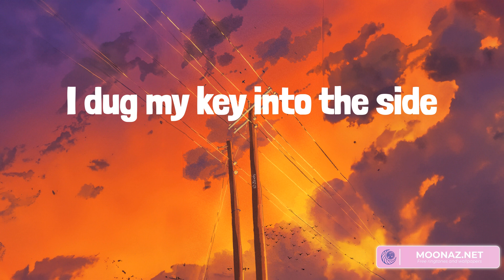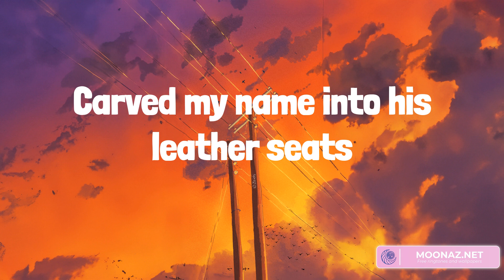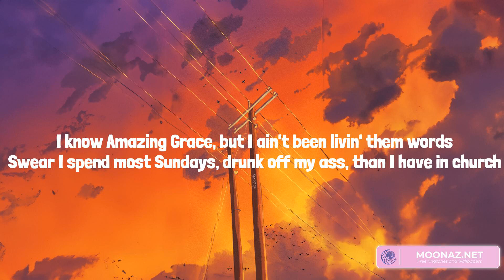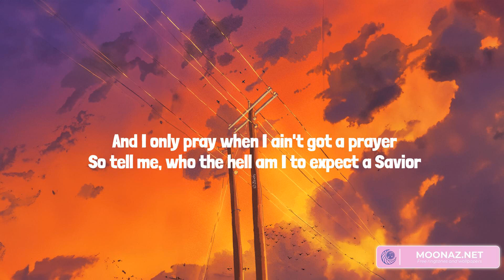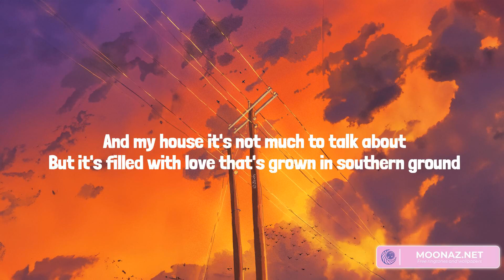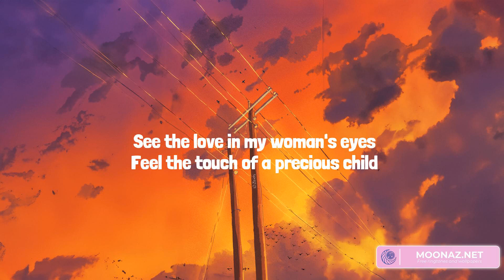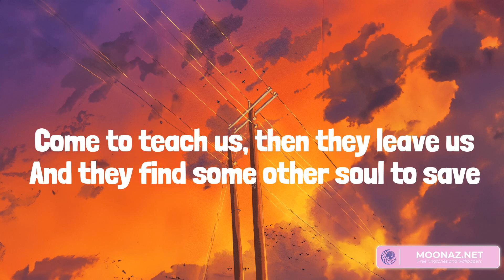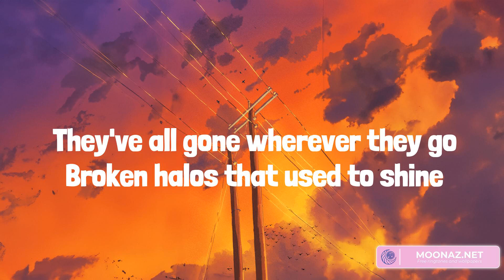Country music playlist 2023 - Before He Cheats - Need A Favor, Chicken Fried, Broken Halos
00:00 Carrie Underwood - Before He Cheats
03:19 Jelly Roll - Need A Favor
06:36 Zac Brown Band - Chicken Fried
10:34 Chris Stapleton - Broken Halos

Right now, he's probably slow dancing
With a bleached-blond tramp
And she's probably getting frisky
Right now, he's probably buying
Her some fruity little drink
'Cause she can't shoot whiskey
Right now, he's probably up behind her
With a pool-stick
Showing her how to shoot a combo
And he don't know
I dug my key into the side
Of his pretty little souped-up four-wheel drive
Carved my name into his leather seats
I took a Louisville slugger to both head lights
I slashed a hole in all four tires
Maybe next time he'll think before he cheats
Right now, she's probably up singing some
White-trash version of Shania karaoke
Right now, she's probably saying "I'm drunk"
And he's a-thinking that he's gonna get lucky
Right now, he's probably
Dabbing on three dollars
Worth of that bathroom Polo
Oh, and he don't know
That I dug my key into the side
I might have saved a little trouble for the next girl
'Cause the next time that he cheats
Oh, you know it won't be on me
No, not on me
'Cause I dug my key into the side
Oh, maybe next time he'll think before he cheats
Oh, before he cheats
Oh